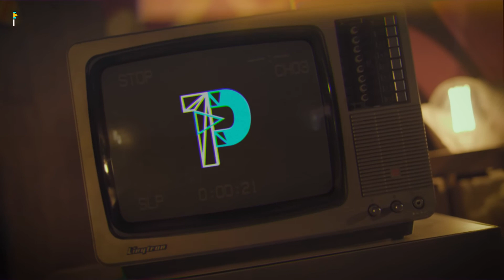How to protect yourself from The Evil EYE | Special interview with Sheikh Hasan Ali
THE WAYFARER is an educational platform that aims to present the teachings of islam and how it was delivered by the nobal prophet Mohammed  ﷺ (peace be upon him) to his beloved companions (May Allah be pleased with them all) and how it was understood by the pious predecessors (May Allah bless them)

THE WAYFARER invites people from ALL faiths and backrounds including muslims to express and share their ideas and opinions respectfully

The views and ideas shared and expressed on the videos/media on this channel are strictly of the individuals and/or speakers.

THEY DO NOT NECESSARILY REFLECT OR REPRESENT THE VIEWS OR OPINIONS HELD
BY THE WAYFARER.

THE WAYFARER CANNOTBE HELD ACCOUNTABLE FOR ANY COPYRIGHTED MATERIAL USED IN THE VIDEOS/MEDIA.

PERMISSION HAS BEEN SOUGHT AND GRANTED TO REUPLOAD CONTENT WHERE POSSIBLE.

THE WAYFARER IS A MESSENGER AND SHARER OF INFORMATION AND CANNOT WARRENTY THE ACCURACY OF ANY COPYRIGHTED MATERIAL OR EXCERPTS  USED IN VIDEOS/MEDIA ON THIS CHANNEL.

PLEASE CONTACT THE WAYFARER BY EMAIL IF YOU HAVE ANY QUERIES ON;